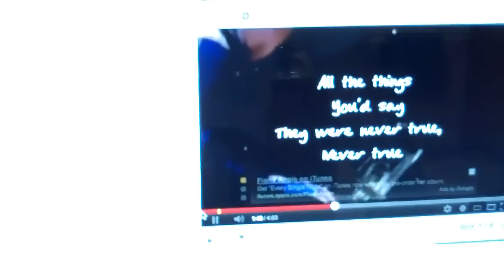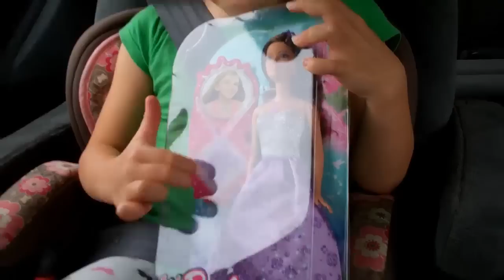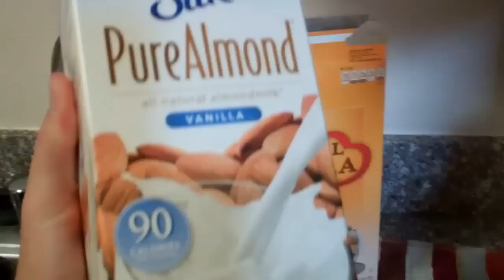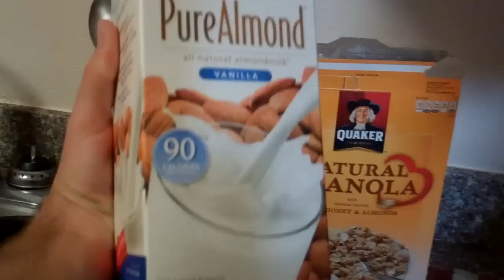ALL TEH MONKEYS BELONG TO ME!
shaytards shaycarl katilette mommytard sontard princesstard babytard baby rocktard kids kid children child family mom dad mommy daddy father mother love fun los angeles happy happiness home youtube video videos broventures doctor shot monkey monkeys man barbie play silly cereal annoying orange cartoon network bretttheintern ceciley